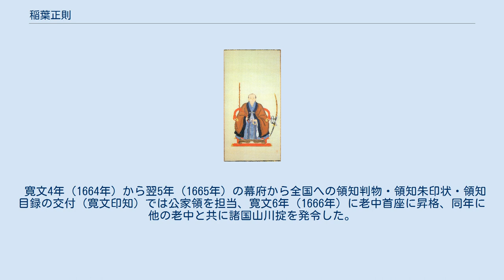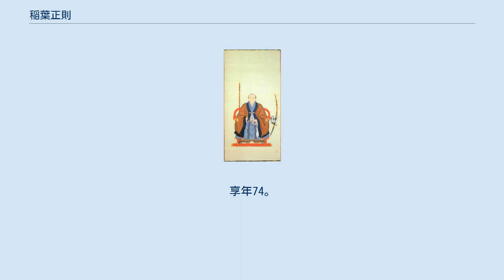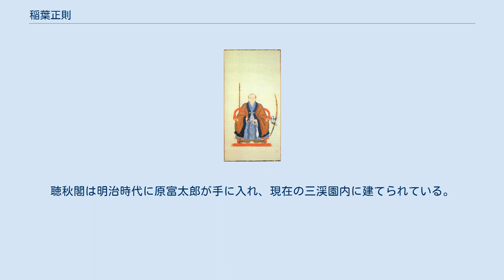稲葉正則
稲葉 正則（いなば まさのり）は、江戸時代の譜代大名、老中、大政参与。
相模小田原藩第2代藩主。
初代藩主稲葉正勝の次男で、母は山田重利の娘。
稲葉正成と春日局の嫡孫。
正成系稲葉家宗家3代。
 母は早世したため、祖母春日局に養育されていたが、寛永11年（1634年）に父が死去したため家督を相続した。
幼少のため大伯父（春日局の兄）にあたる斎藤利宗の補佐を受けた。
寛永15年（1638年）に元服、利宗の補佐は終わったが、以後は父方の従兄に当たる堀田正盛が後見人を務めた。
 寛永17年（1640年）から翌18年（1641年）にかけて領内総検地を実施、正保4年（1647年）に人口調査のため人別改を行い、万治元年（1658年）から万治3年（1660年）にかけて定免法に切り替えて再び総検地を実施、藩政の基礎を築いた。
また、鉄牛道機を招いて小田原紹太寺、江戸弘福寺の開基となった。
明暦元年（1655年）の朝鮮通信使の接待も請け負った。
 春日局の孫ということもあり幕閣として重用され、明暦3年（1657年）9月28日に老中となり、将軍の名代や代参を経て、翌万治元年7月12日から評定所へ出座、閏12月29日に月番と老中奉書加判の上意を受けて幕閣への参加を認められた。
寛文3年（1663年）に1万石加増され、4代将軍徳川家綱の文治政治を担うことになる。
 寛文4年（1664年）から翌5年（1665年）の幕府から全国への領知判物・領知朱印状・領知目録の交付（寛文印知）では公家領を担当、寛文6年（1666年）に老中首座に昇格、同年に他の老中と共に諸国山川掟を発令した。
同年に酒井忠清が大老に就任、以後は酒井忠清・久世広之・土屋数直・板倉重矩らと共に政治を取り仕切り、全国の公共事業・流通政策を鉄牛や河村瑞賢を通して展開していった。
狭山藩主北条氏治の相続問題にも介入している。
 延宝8年（1680年）に1万5000石を加増、合わせて大政参与に任命された。
同年5月8日に家綱が亡くなり、家綱の弟綱吉が5代将軍に就任して忠清が12月9日に大老を解任されると、翌天和元年（1681年）3月から越後騒動の再審を開始、7月8日に紅葉山の家綱の仏殿建立の奉行を務め、12月8日に大政参与を退いた。
天和3年（1683年）閏5月27日隠居、家督を長男の正往に譲った。
 元禄9年（1696年）、江戸で死去した。
享年74。
遺体は紹太寺に葬られた。
遺領は正往が小田原藩10万2000石を相続、残りは他の息子たちに旗本領として分知された。
 正室の父毛利秀元から茶の湯を学び、学問・宗教を通して林鵞峰、吉川惟足、鉄牛道機らと交流を深め万治元年に隠元隆琦と対面してから黄檗宗へ傾倒、隠元の弟子の鉄牛を小田原へ招いて紹太寺と弘福寺の創建を行った。
また、長崎と江戸を取り持つ役目も負い、オランダ商館館長や随行員との物品の交流、藩の医者をオランダ人医者に学ばせているなど西洋文化導入にも取り組んでいた。
 当時の社会事業となっていた新田開発については、鉄牛の仲介を経て町人請け負いの新田開発を実行、河村瑞賢については寛文9年（1669年）から交流があり、家中の借金の仲介から瑞賢と接触、瑞賢が幕府に登用される元を作った。
親戚で婿でもあった堀田正俊や伊達綱村への後見・経済援助も行い、秀元亡き後の毛利氏の後見人も務めた。
 天和3年の隠居後、祐筆が書いた日記の編纂を家臣に命じて『永代日記』が作成、後に紛失、書き抜きを経て32冊が京都府京都市伏見区の稲葉神社に現存している。
正則の行動・職務・交際記録や小田原藩の政治や領民の動行、江戸での出来事も記されており、当時の社会を知る史料となっている。
 春日局が3代将軍徳川家光から賜った聴秋閣は正則の江戸屋敷に移築された。
聴秋閣は明治時代に原富太郎が手に入れ、現在の三渓園内に建てられている。